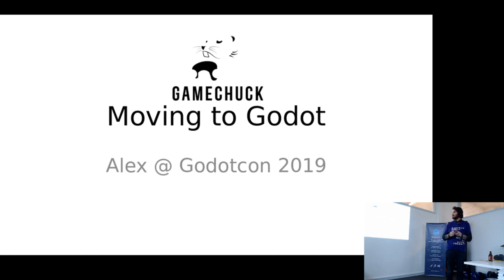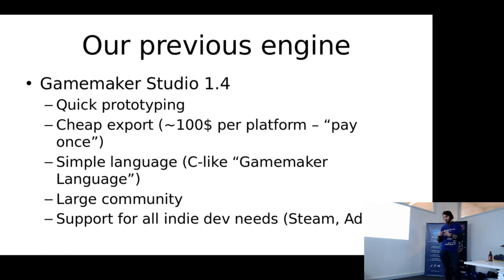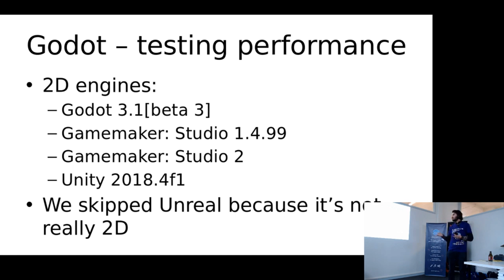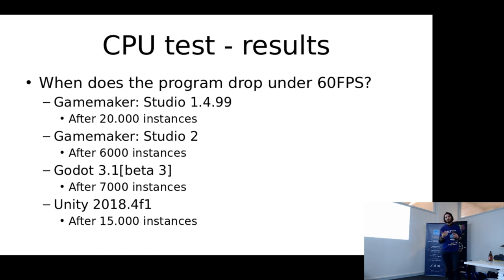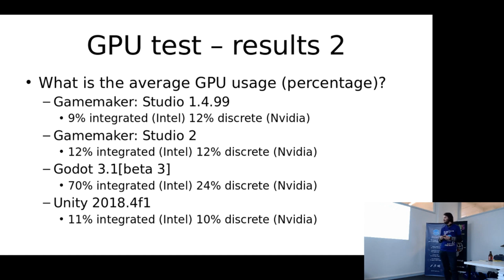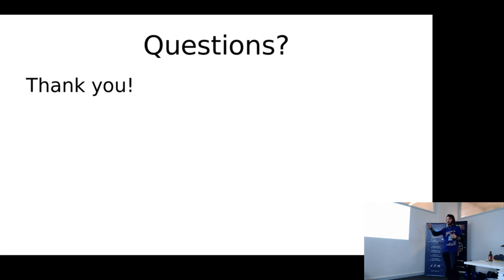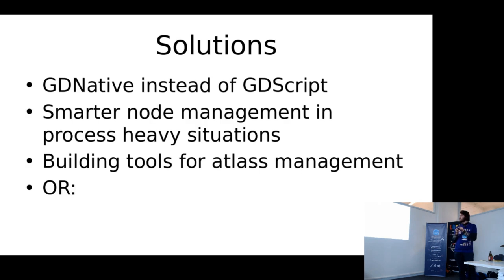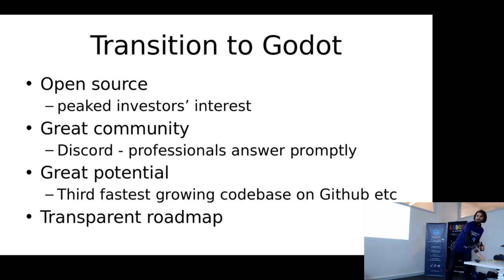Moving to Godot - Aleksandar Gavrilović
GodotCon Brussels 2019 | Aleksandar Gavrilović of Gamechuck explains why his studio decided to move from GameMaker Studio 1.4 to Godot, the tests they did to validate their decision and some challenges it raises.

00:00 | Presentation of Gamechuck
02:26 | Their previous engine
04:13 | Transition to Godot
05:05 | Testing Godot's performance
06:42 | CPU test: instance spawning
08:02 | GPU test: animations
10:56 | Conclusions
13:21 | Questions & answers

Event: GodotCon Brussels 2019
Date & Location: 4 February 2019, Brussels, Belgium

Video recording: Wojciech Chojnacki (czlowiekimadlo)
Video editing: Jared (Rayos)
Subtitles: Aina Soler Gàlvez (aina)